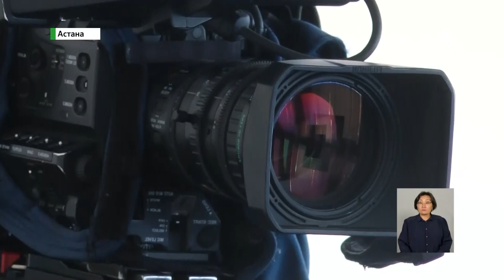Порно-студия вместо модельного агентства: МВД и КНБ накрыли транснациональную ОПГ